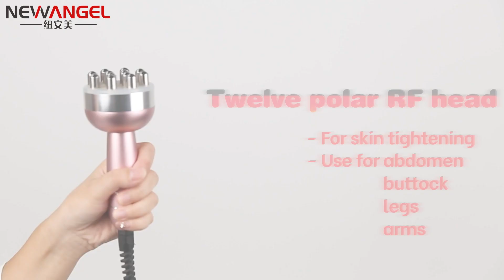RU+6 treatment 6 in 1 Multipolar rf vacuum cavitation system lipolaser slimming machine for sale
MACHINE FUNCTION

Firm the arms, legs, thighs, buttocks, waist, back, abdominal muscles and reshape the body figure.

Improve and treat the orange peel like fatty tissues of different serious levels. With the effects of soothing, decompression and pain relief (such as joint pain, sciatica), promote the regular mechanical aerobic exercise of skin tissue, rapidly relieve stress and remove fatigue. Firm, lift and compact the skin and mould the face shape. Circulate and activate cells, promote metabolism and so that 100% more collagen and elastic fibers may be gained for improving the facial and body skin.

Main functions:

(1) Smooth fine wrinkles, shrink pores.

(2) Make the skin moist.

(3) Enhance lymphatic and blood circulation.

(4) Get rid of facial redness.

(5) Eliminate slow acne scars.

(6) Promote collagen and cell activation.

(7) Improve skin activity and toughness.

(8) Increase the speed of metabolism, speed up the body to excrete waste and excessive water.

(9) Reduce stretch marks.

(10) Relax muscles, relieve muscle spasms, relieve muscle pain.

(11) To tighten muscles of the arms, legs, thighs, buttocks, lower back, abdominal muscles, re-shaping body contour.

(12) Effectively improve the orange peel-like skin of the buttocks and thighs, while also helps in postpartum or after effect of liposuction in the abdomen area.

FEATURES
1. The entire process is completed withoud the need of surgery and anesthesia.
2. Does not cause the phenomenon of uneven skin.
3. Does not cause the phenomenon of bleeding, swelling and blood stasis.
4. Without side effects and the risk of gaining the weight back. The results are rather obvious.
5. Non-invasive treatment does not affect the normal work and life.